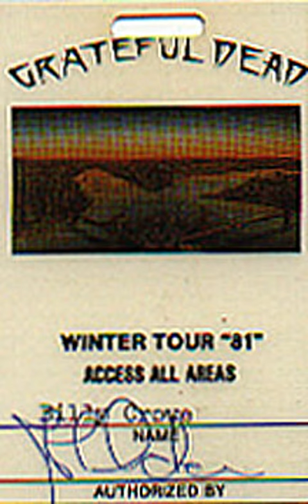Dead Show/podcast for 3/1/24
I think this week's Deadpod brings March in both as a lion and a lamb = this first set from Cleveland on March 3, 1981 has some great rockin' tunes and some sweet ballads to please the most discerning Deadhead.

Don't be put off by the start of 'Feel Like a Stranger' - the audience patch only lasts for a short bit - the rest of this tape is a fine sounding soundboard in which you can hear the interplay between the members most clearly.  A sweet 'Peggy O' follows then a fine 'Me & My Uncle' into 'Big River' highlighted by some nice Garcia work. That continues in the 'Bird Song' that follows.. and leads into 'Looks Like Rain'  -this one builds to a nice crescendo. The rockin' returns with a great 'Big Railroad Blues' - nice work here by Brent. A long 'Little Red Rooster' follows.. Brent adds some nice B3 work here. The set closing 'Deal' ramps things back up properly..

Grateful Dead Cleveland Music Hall Cleveland, OH 3/3/1981 - Tuesday  One      Feel Like A Stranger [8:33] Peggy-O [7:49] Me And My Uncle [3:01] › Big River [5:16] Bird Song [11:08] › Looks Like Rain [7:47] Big Railroad Blues [4:50] Little Red Rooster [10:06] › Deal [7:22]

All the best my friends.